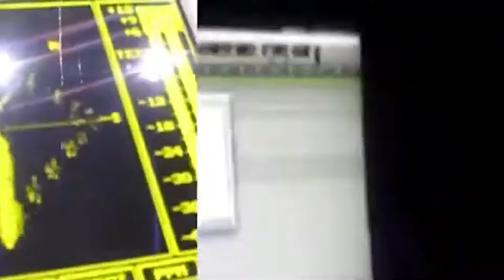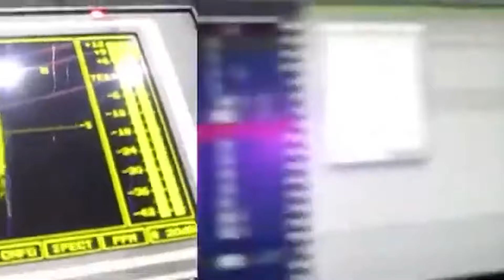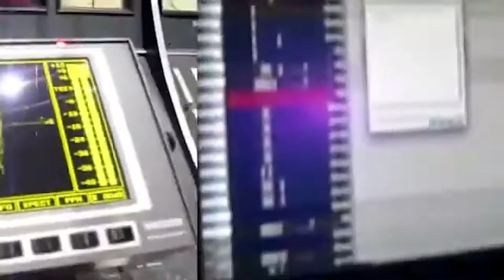LICK BACK II - Future, Young Thug and EST Gee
[prod. prime x 29millions]